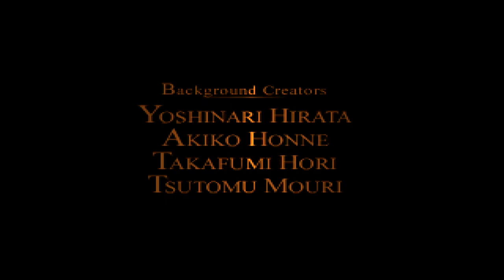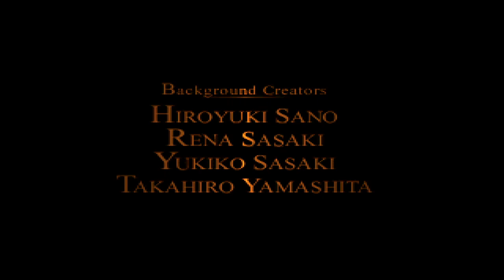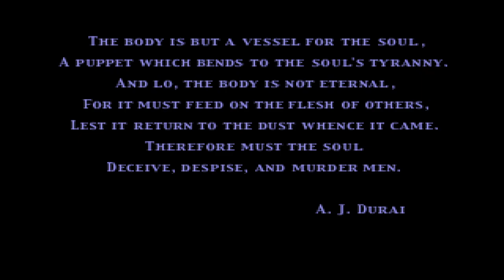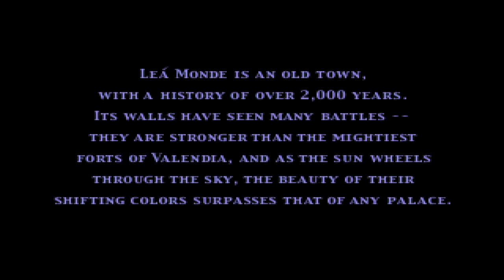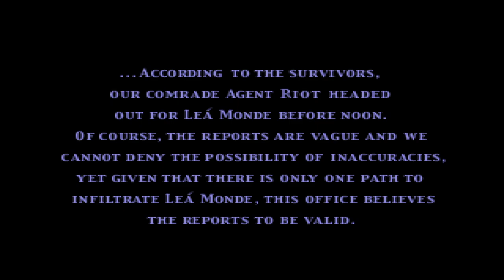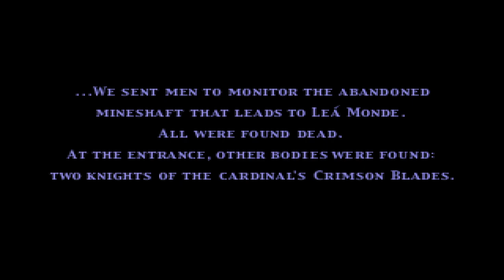VAGRANT STORY | ERA ESSE O CLÁSSICO QUE VC QUERIA ? - Gameplay PT-BR Parte 01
Nesta gameplay/passo a passo de VAGRANT STORY, Damos inicio a Nossa Jornada com Ashley Riot , Um Homem com um Passado Perturbador e Sombrio.

► VAGRANT STORY

Desenvolvedor: Square, Square Enix
Editora: Square, Square Electronic Arts, Square Enix, Sony Interactive Entertainment

► Sinopse da história de VAGRANT STORY

Com uma temática bastante sombria, Vagrant Story abordava temas como religião, guerra civil, política e consciência de classes. Nesse turbilhão encontrava-se Ashley Riot, um agente de elite conhecido como Riskbreaker e que precisa ir à Leá Monde investigar a relação do líder de um culto e um membro do parlamento.

Repleta de detalhes e sendo muito interessante, a história se passará uma semana antes da missão do protagonista, nos levando a uma sequência de eventos que nos permitem conhecer o quão complexa é aquela sociedade e os personagens que a habitam.